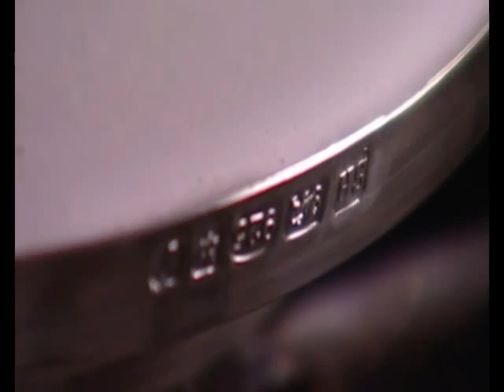Silver Candlesticks | Making a Silver Candlestick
A short movie showing how a solid silver candlestick, or candle holder, is made at Hersey & Son h